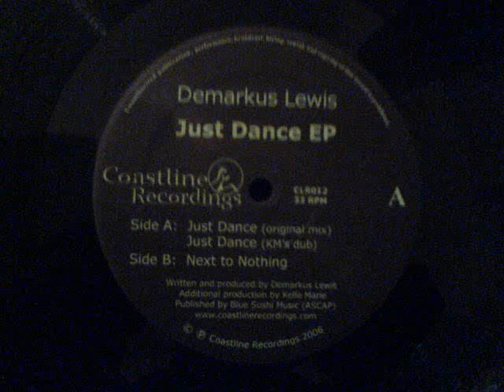Just Dance (Original Mix) - Demarkus Lewis - Just Dance EP - Coastline Recordings (Side A1)